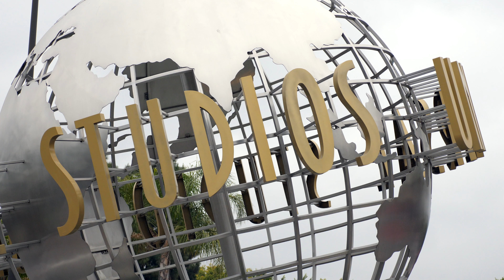Alumni Cut 8/14